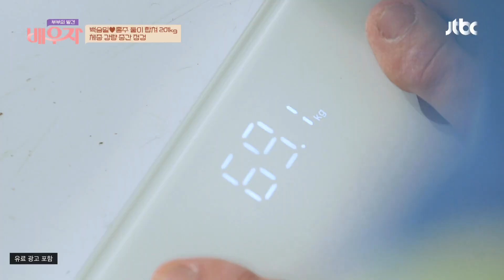건강한 다이어트를 위한 백승일(BAEK SEUNG IL)♥홍주 부부의 선택 '애플사이다 비니거' 부부의 발견 배우자(baewuja) 68회 | JTBC 211116 방송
건강한 다이어트를 위한 백승일♥홍주 부부의 선택 '애플사이다 비니거'